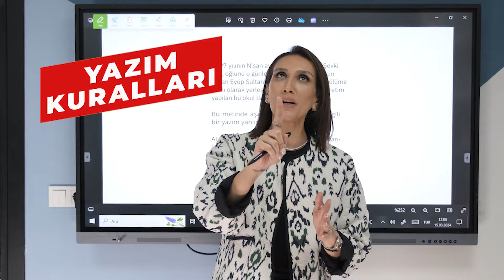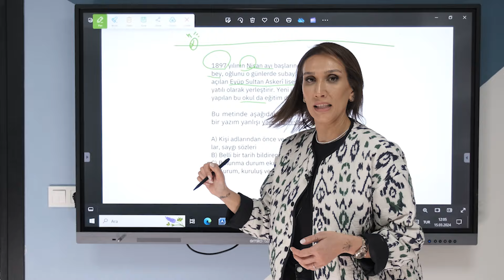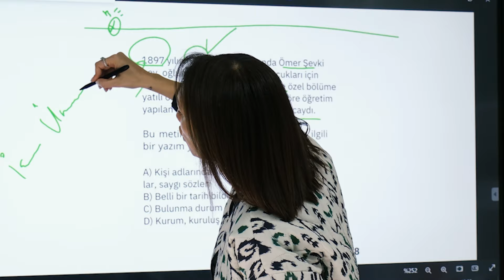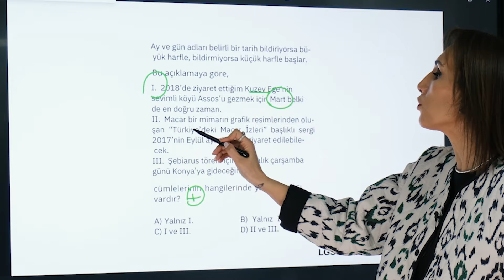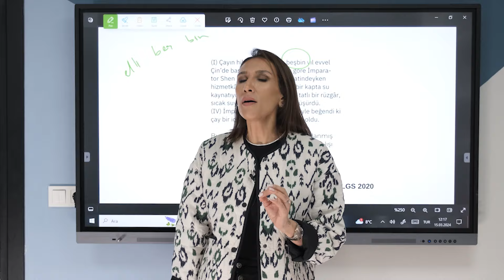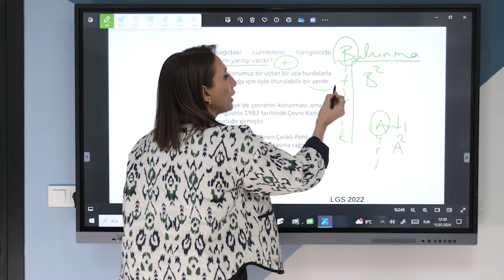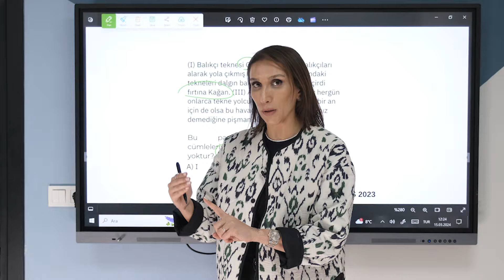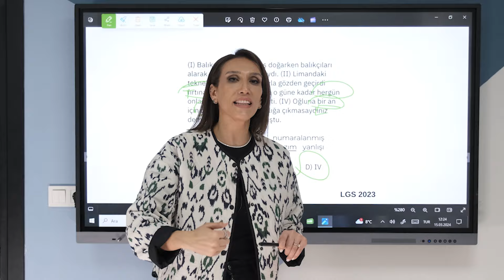LGS 2024 SON TEKRAR KAMPI! Çıkmış Sorular Üzerinden Konu Anlatımlı YAZIM KURALLARI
LGS SON TEKRAR KAMPININ İLK VİDEOSU YAYINDA

LGS ye son 2 ay kala, sizin için konuların püf noktalarını anlattığım, hızlı ve etkili bir son tekrar serisi hazırladım. MEB soru mantığını anlattığım, soru üzerinden konu tekrarı yaptığım bu seriyi umarım beğenirsiniz.

İlk konu LGS 2024'te garanti soru "Yazım Kuralları"
-de -da'nın yazımı
-ki'nin yazımı
-büyük harfler
-birleşik kelimeler, hepsi burada.

Haydi bakalım, varsa sorunuz yorumlarda buluşalım, kolaylıklar diliyorum.

Neslihan Çopur